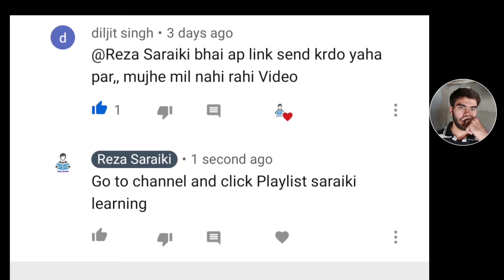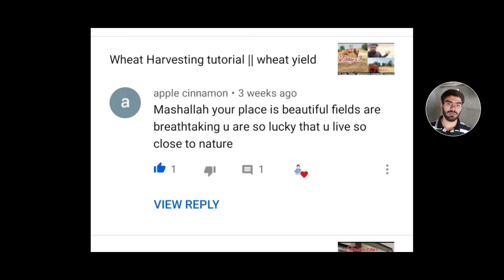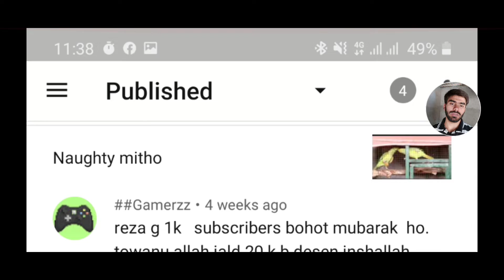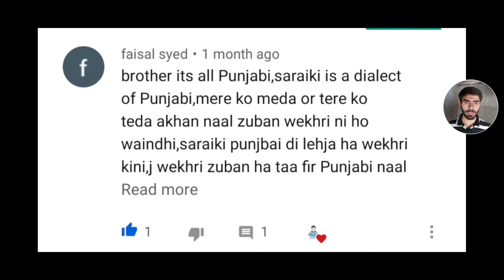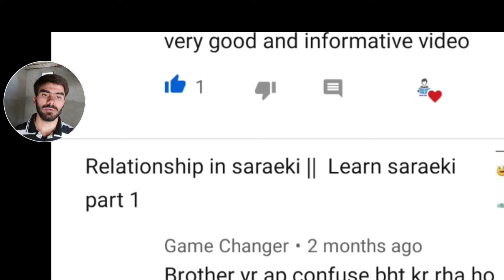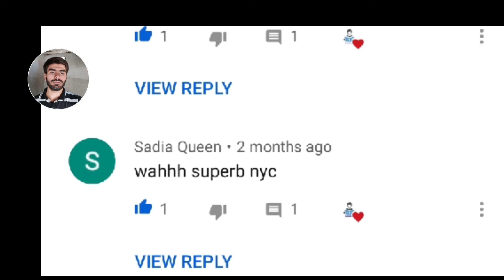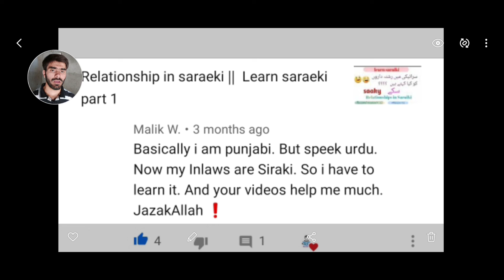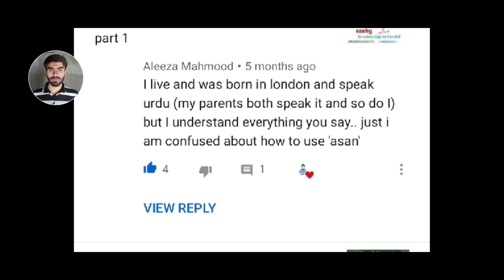Tuhady sawal asady jawab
I'm Reza
All your Questions in comment box we finnally answer them

Related stuff.

DigiSkills free Online courses Updates

Guidelines for Youtubers